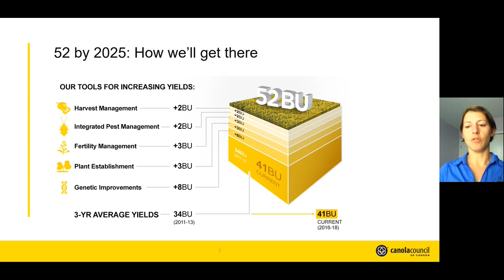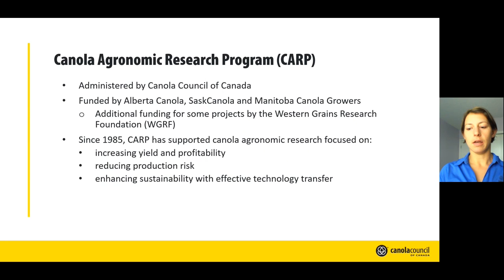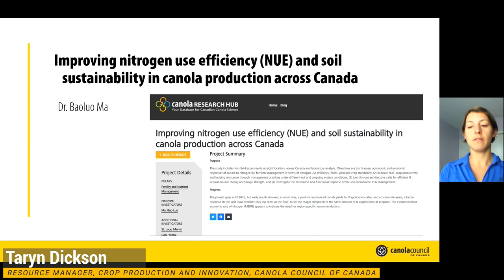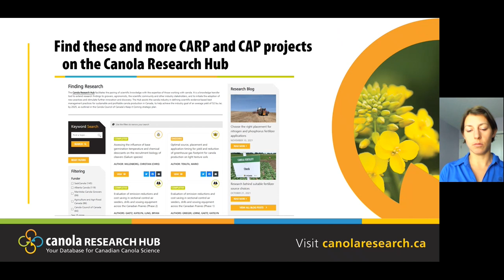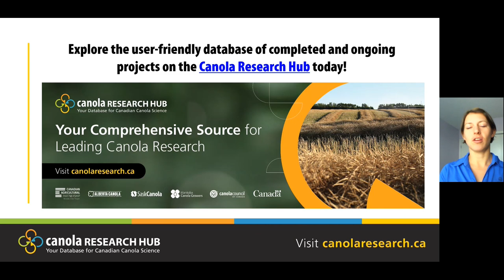Research Summaries Introduction - Taryn Dickson, Canola Council of Canada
Taryn Dickson, resource manager for crop production and innovation with the Canola Council of Canada, provides an introduction to the research summaries session of Canola Week, including an overview of the two major research programs administered by the CCC, the Canola Agronomic Research Program (CARP) and Agriculture and Agri-Food Canada's (AAFC) AgriScience Cluster Programs, including the Canadian Agricultural Partnership (CAP). Taryn presented on Nov. 30, during the Canola Industry Meeting, the first day of Canola Week 2021.